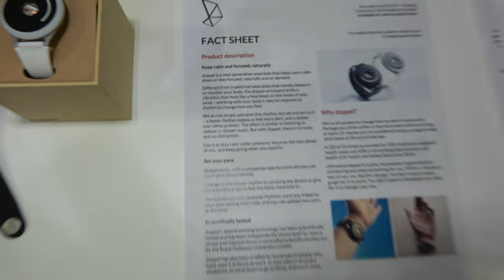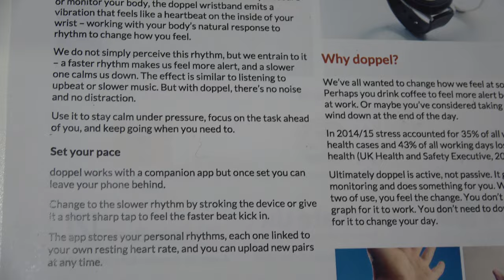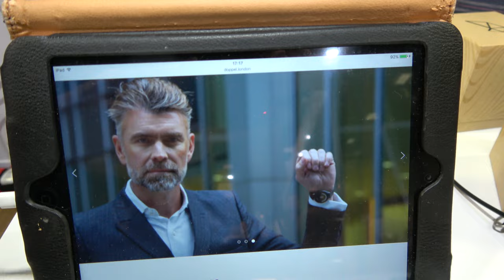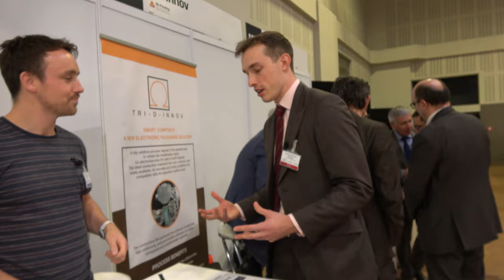Doppel Rhythmic pulse wrist wearable to stay calm and focused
creates a rhythmic pulse that you feel on the inside of your wrist as a heartbeat like vibration. We do not simply perceive this rhythm, but we entrain to it - a faster rhythm makes us feel more alert, and a slower one calms us down. The effect is similar to listening to upbeat or slower music. But with doppel, there’s no noise and no distraction.